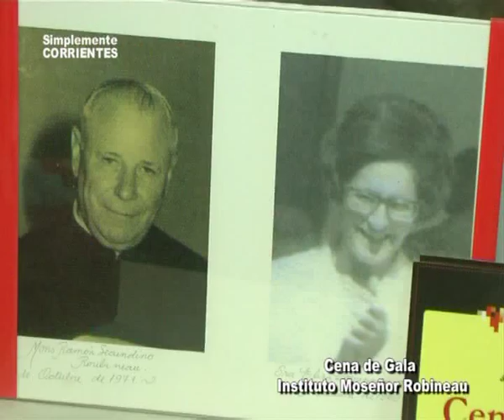Cena de Gala Aniversario Instituto Robineau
El broche de Oro a los festejos por los 40 años de la creación del Instituto Robineau fue la Cena de Gala, aquí las notas y las imágenes . .